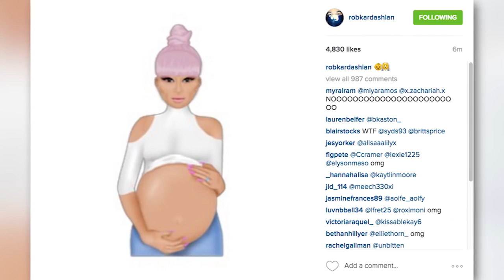Kim Kardashian Reacts To Rob & Baby News.